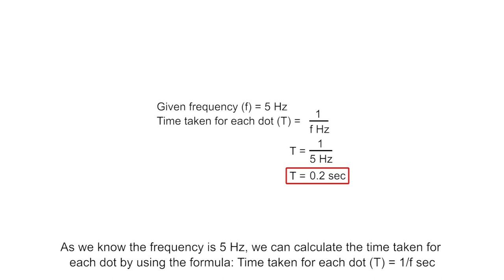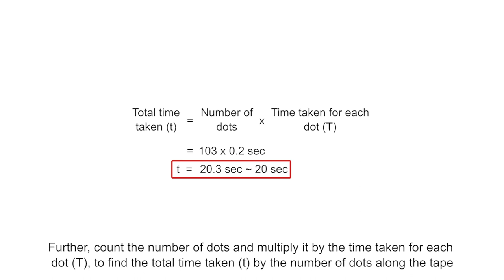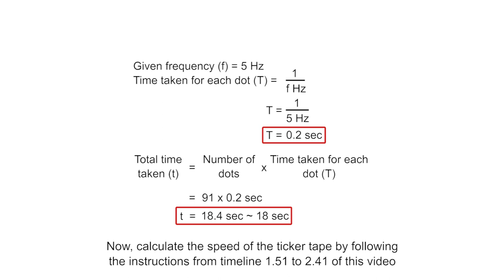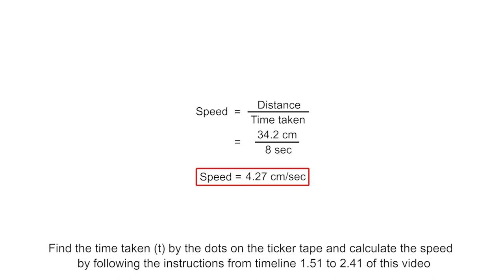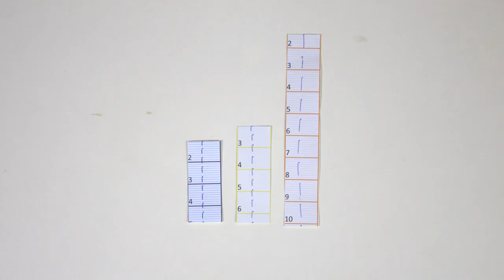Ticker Timer | DIY Science | ThinkTac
The ticker-timer is an instrument that uses a constant frequency source (like the 50Hz AC supply) to vibrate a metal arm at a constant rate. This arm then creates dots on a strip of paper (with the help of a carbon sheet) that is run through the instrument. Building it involves creating a structure to hold the vibrating metal arm, the paper strip (ticker tape) and the electrical connections necessary.